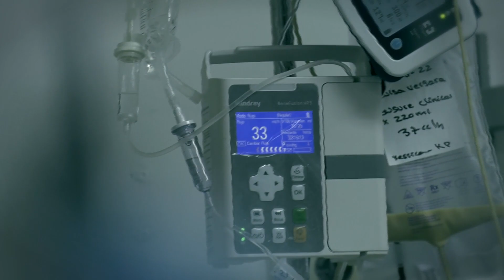Una llamada a la Supersalud le salvó la vida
Fortalecimos nuestros canales de atención, funcionan las 24 horas los 7 días de la semana. Hoy les presentamos cómo una llamada a la Supersalud le salvó  la vida a Jimmy un meno de 11 años de la Vereda la Moya en Fómeque. ¡Resultados que se sienten!